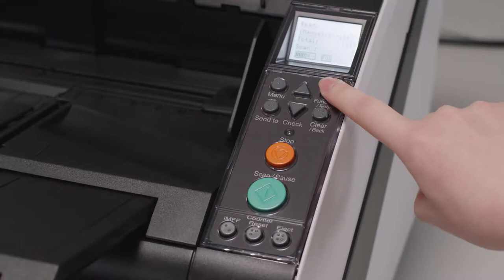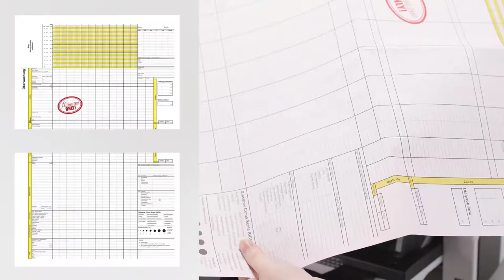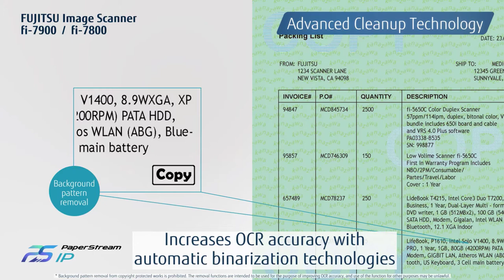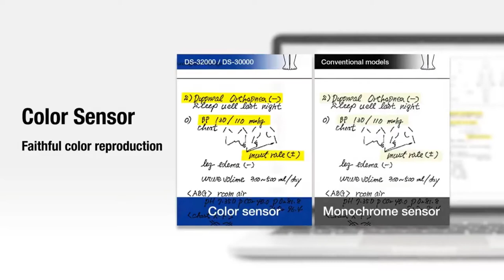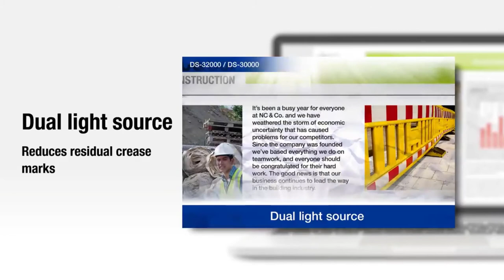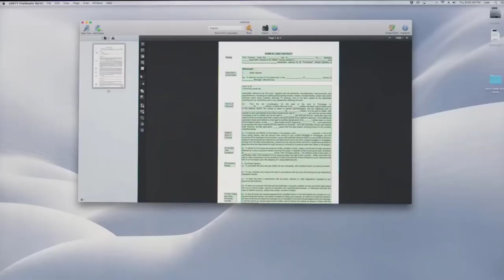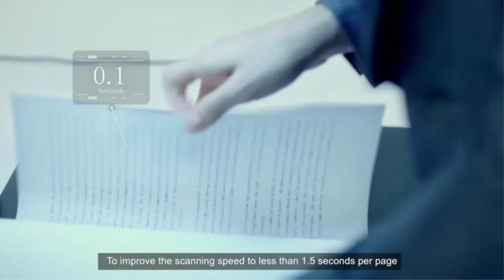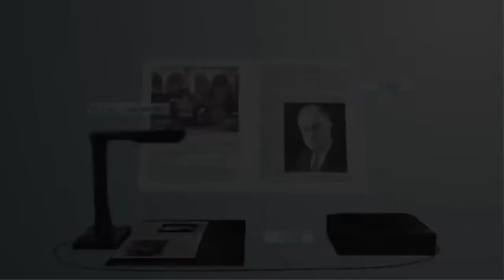Top 5 Best Document Scanner In 2021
1.  Fujitsu FI-7900 Production Scanner

2. Epson WorkForce DS-30000 Business Scanners

3. Brother ADS-1200 Compact Desktop Scanner

4. Epson WorkForce ES-400 Document Scanner

5. CZUR ET18 Pro Professional Document Scanner